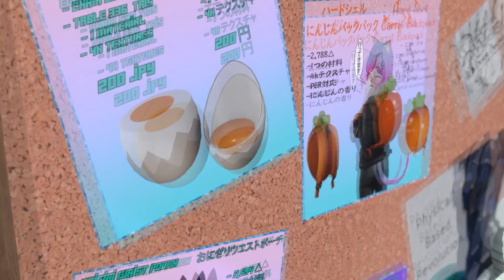VIRTUAL MARKETPLACES [VRC]